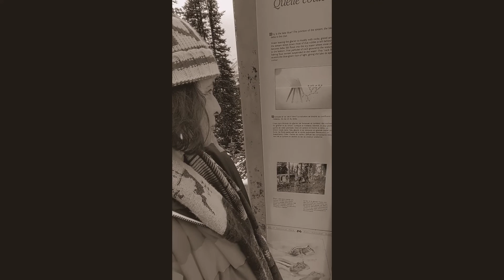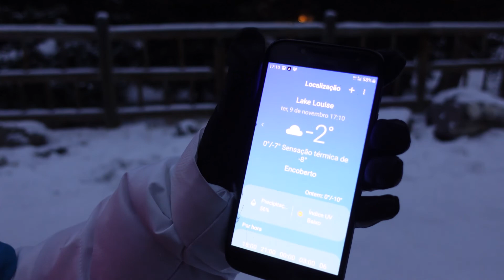Chegada mãe e Banff (primeira vez no Peyto Lake + Lake Louise + Emerald Lake) = 09 e 09/11/2021